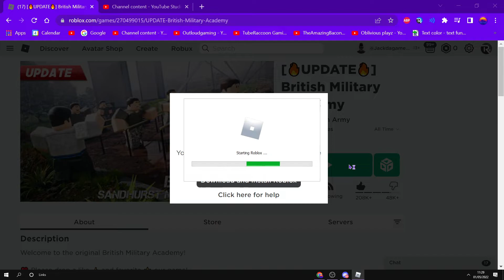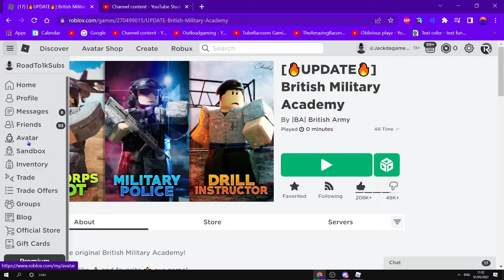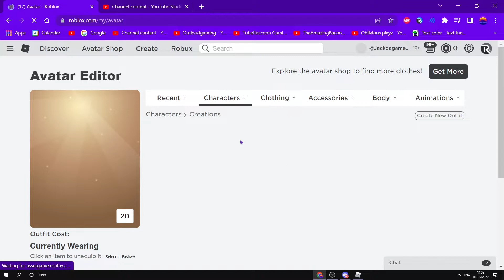Trolling in a very strict military training game...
This is all for entertainment purpouses only. Do not attempt what I have been doing as you can be banned. Have a safe day!